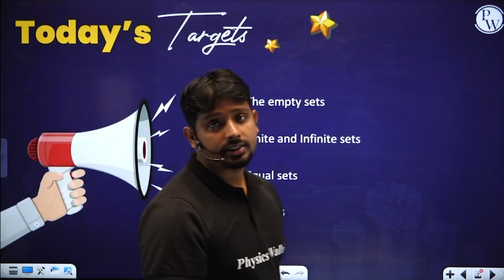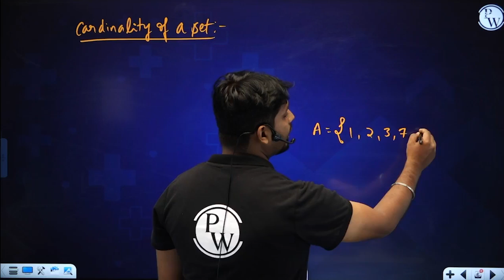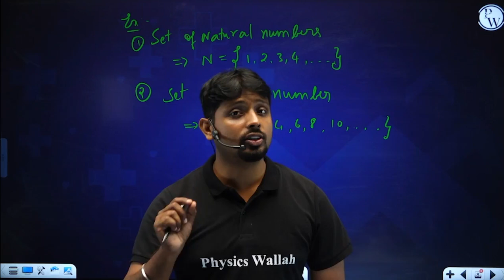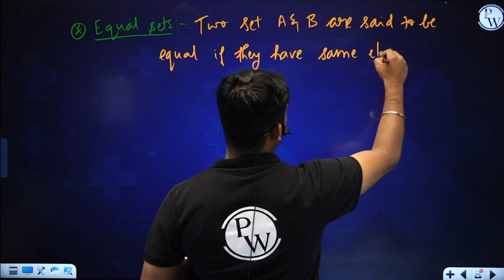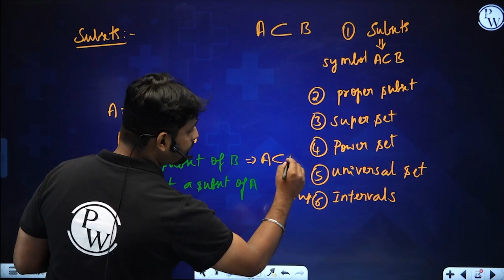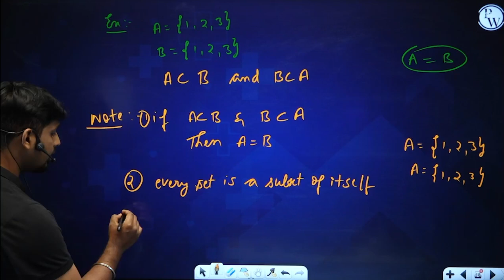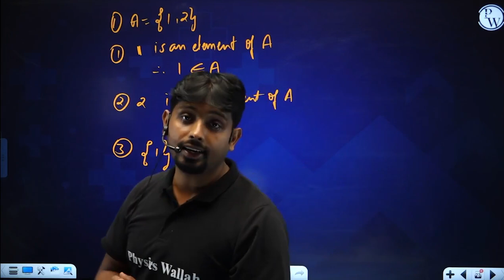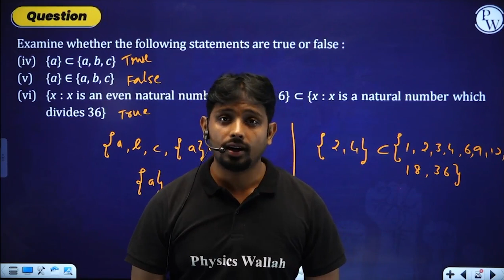SETS - 02 | Types of Sets | Maths | PUC 1 / KCET / JEE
🔰Click Here to Enroll Abhiyaan Batch For Free & Get Access to Notes & Other Things
About Batch:
📌PW KANNADA 𝐒𝐎𝐂𝐈𝐀𝐋 𝐌𝐄𝐃𝐈𝐀 𝐏𝐑𝐎𝐅𝐈𝐋𝐄𝐒 :
📌 PW Other Kannada Channels:
📌 PHYSICS WALLAH OTHER CHANNELS :
📌 PHYSICS WALLAH SOCIAL MEDIA PROFILES :
⏳ 𝐓𝐢𝐦𝐞𝐬𝐭𝐚𝐦𝐩𝐬
Recap of Lecture 01
00:00
Empty Set
5:00
Cardinality of a Set
15:43
Finite and Infinite Sets
24:10
Equal Sets
39:22
Subsets
52:46